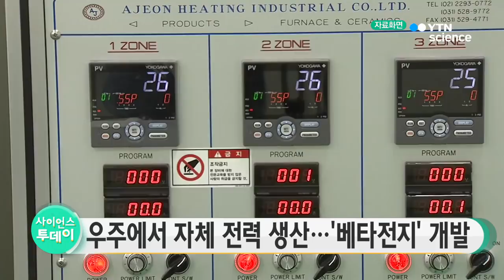우주에서 자체 전력 생산…'베타전지' 개발 / YTN 사이언스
국내 연구진이 극한 환경에서도 안정적으로 전력을 생산할 수 있는 전지를 만드는 데 성공했습니다.

한국원자력연구원 등 공동 연구진은 방사성동위원소인 '니켈'을 이용해 극지와 심해, 우주 등에서 전력을 만들 수 있는 '베타전지'를 개발했다고 밝혔습니다.

베타전지는 방사성동위원소의 에너지를 전력으로 변환시키는 장치로 태양과 바람 등 외부동력원 없이 자체적으로 전력을 생산하며, 극저온과 고온 등의 환경에서 안정적으로 사용할 수 있습니다.

또 별도의 충전이나 교체 없이 수명이 50년 이상 유지된다고 연구팀은 설명했습니다.

연구팀은 이 기술을 상용화하면 초소형 전원이나 특수목적용 저 전력원 분야 등에 활용할 수 있을 것으로 기대했습니다.